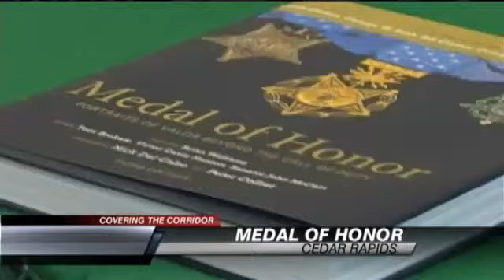Giunta Gives Ribbon, Beret to Kennedy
CEDAR RAPIDS, Iowa (CBS 2/FOX 28) -- Cedar Rapids Kennedy High School has received an honor from someone who's received the nation's biggest honor.

Sal Giunta is a 2003 Kennedy alum and received the Medal of Honor in 2010 for saving the lives of some of his squad members in Afghanistan in 2007.

During the school's Senior Recognition Night, Giunta surprised the school by giving it the ribbon to the medal as well as the beret he wore during the medal ceremony at the White House.

Kennedy principle Jason Kline says Giunta's act not only means a lot to the school, but to the city of Cedar Rapids.